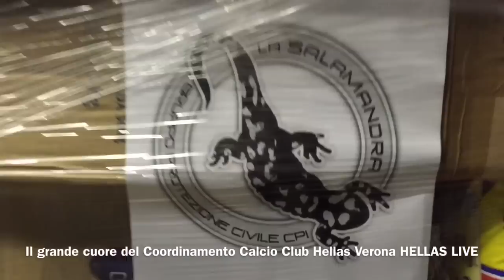Il grande cuore del Coordinamento Calcio Club Hellas Verona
L'Italia chiama, i tifosi gialloblù rispondono presente. Giovedì mattina la partenza del primo carico del materiale di prima necessità destinato alle vittime del terremoto che ha colpito Lazio, Marche e Umbria